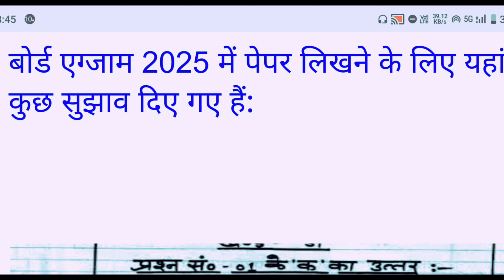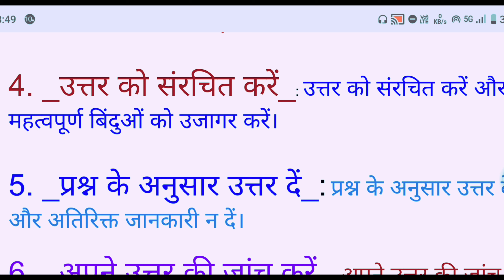😱बोर्ड परीक्षा में कॉपी कैसे लिखें 2025 l Board Copy Ko Sahi Se likhane Ka Tarika 2025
Aaj is video mein ham baat karne Wale Hain board exam mein copy ko kaise likhen 2025 mein yadi aap logon Ko board exam mein copy likhane Ka Tarika nahin maloom hai Aaj is video mein humne board copy ke likhane ke tarike ke bare mein is video mein Puri jankari Di gai hai aur aap log yadi is video ko pura dekhte hain to aap logon Ko board copy likhane ke tarike ki puri jankari aap logon Ko mil jayegi

हमारे website से जुड़ने के लिए क्लिक करें

हमारे इस चैनल पर सभी प्रकार के पीडीएफ देखने को मिल जाएंगे
Instagram  Link  हमसे जुड़ने के लिएUpboard Class 9th

Facebook  link. हमसे जुड़ने के लिए

  ___________  Your Queries ____________

बोर्ड एग्जाम में कॉपी को कैसे लिखे
बोर्ड एग्जाम में कॉपी लिखने का तरीका
बोर्ड एग्जाम में कॉपी लिखने का सही तरीका क्या है
बोर्ड एग्जाम में कॉपी कैसे लिखें पूरा नंबर मिले
बोर्ड एक्जाम टॉपर कॉपी कैसे लिखते हैं
बोर्ड एग्जाम मैं कम लिखकर पूरा नंबर कैसे पाएं
टॉपर्स कॉपी कैसे लिखी जाती है
2025 Mein board copy Kaise likhen
board copy sahi se likhane Ka Tarika kya hai
board copy Kaise likhen
2025 Mein copy likhane ka Sahi tarika
2025 Mein board copy likhane ka tarika
2025 Mein board copy likhane ki trick
copy kaise likhi jaaye pura number mile
how to score 90 plus
copy kaise likhen pura number mile
2025 mein copy kaise likhi jaaye
likhane ka Sahi Tarika 2025
board exam copy likhane ka Sahi trick
board exam mein copy kaise likhate hain
2025 ki copy kaise likhi jaaye Pariksha mein
2025 Pariksha mein copy kaise likhen
board exam mein copy kaise likhen
2025 Board pariksha mein copy kaise likhen
Board pariksha mein copy kaise likhe 2025
Board pariksha mein copy likhane ke tarike
board copy ko kaise likha jaaye 2025 mein
board copy likhane ki tips
board copy likhane Ke acche point
board copy likhane ke kin Vishesh baton Ka Dhyan Dena chahie
copy mein writing mein kya Dhyan Dena chahie
UP Board exam mein copy kaise likhi jaaye
Bihar board mein copy kaise likhi jaaye copy kaise likhen UP Board
2025 copy kaise likhen class 10th
2025 copy kaise likhen class 12th
sahi se copy likhane Ka Tarika 2025 class 10th

Dharmendra Kumar(Prayagraj up)